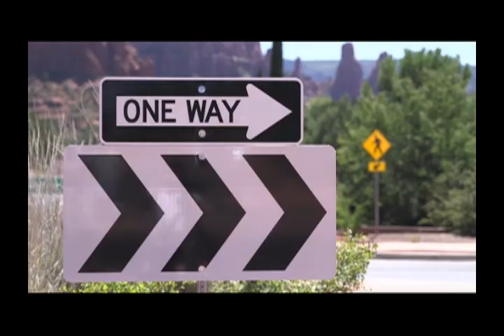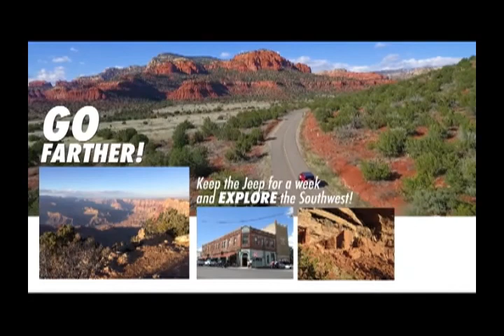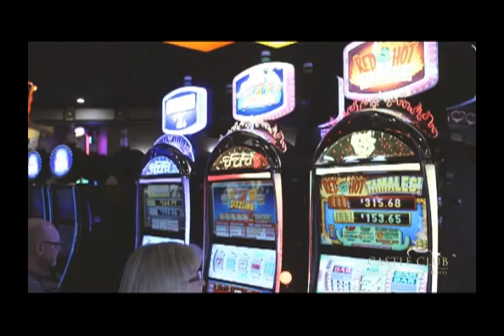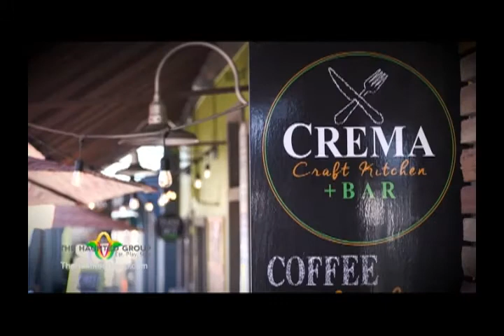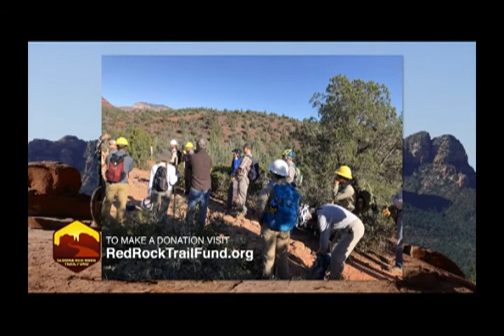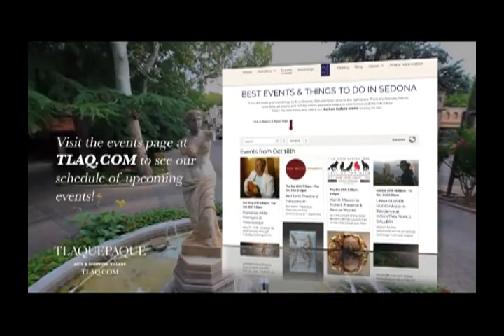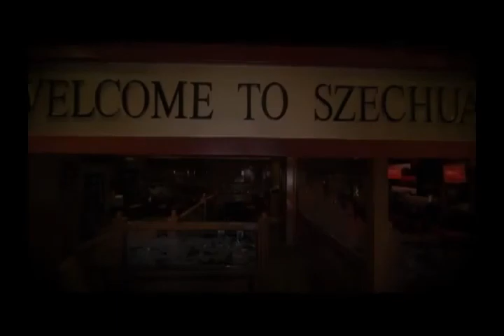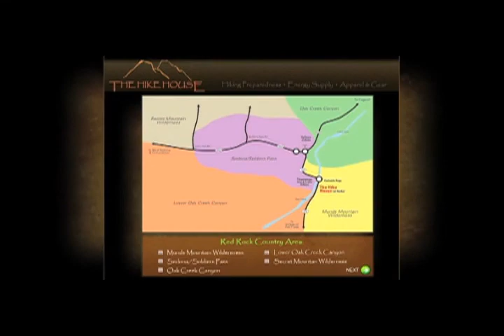Sedona NOW TV